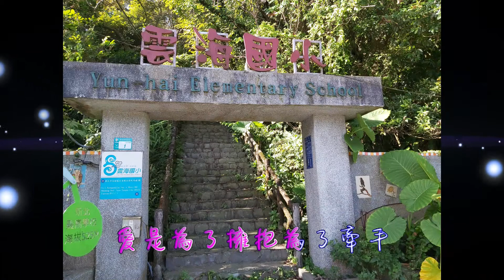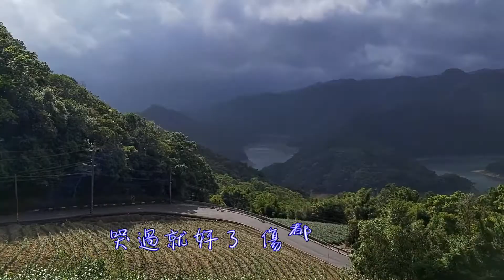鄭如儀 哭過就好了(2020年8月21日石碇千島湖一日遊 )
2019年6 月28日於
CatWalk小酌之夜 x 鄭如儀 Live
週五下午9:15 ·
Cat Walk 凱渥餐酒館
新竹市
來自如儀臉書儀迷粱大胖分享所有